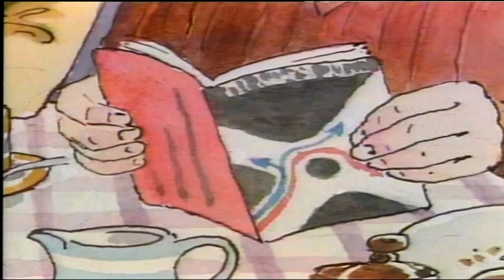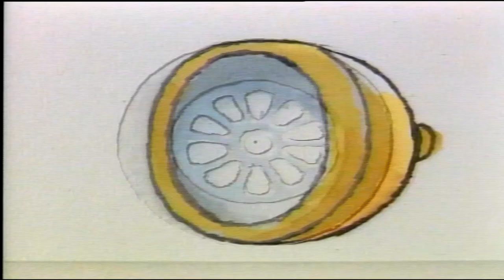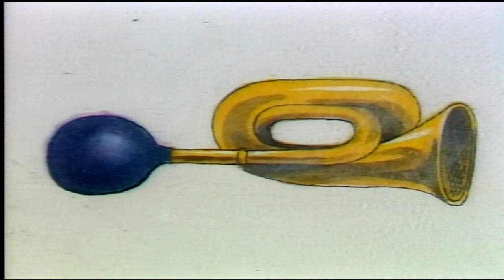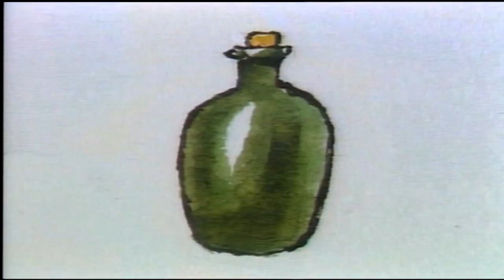Gumdrop and the Pirates (2011 UK DVD)